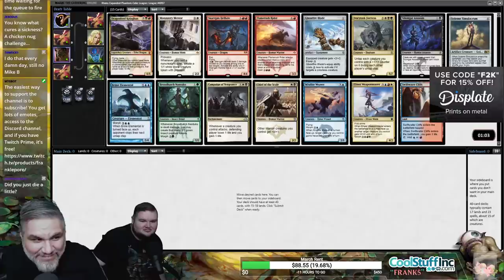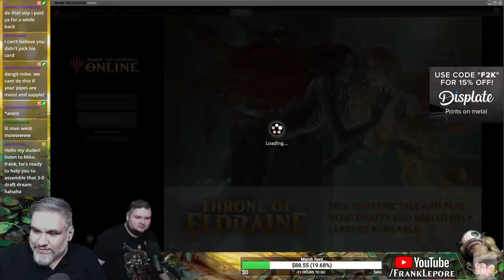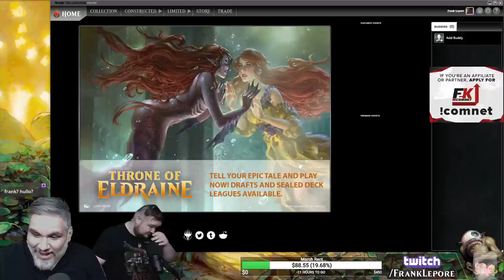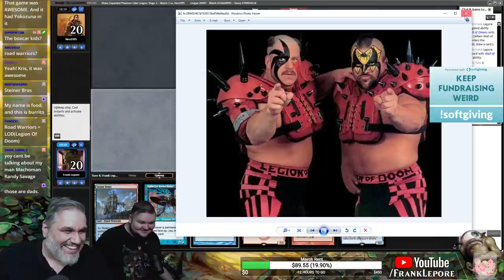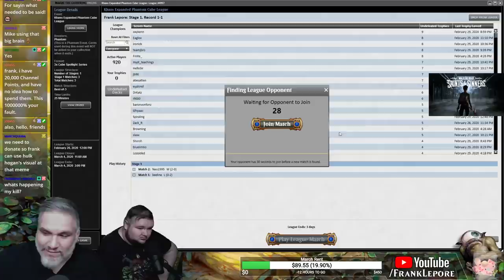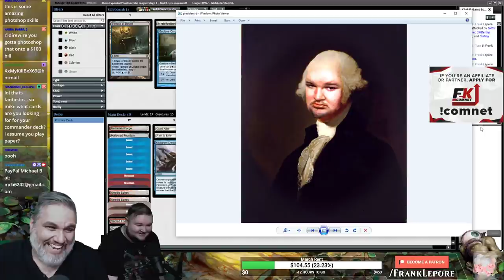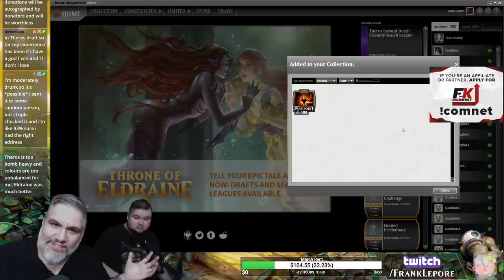(Magic Online) Khans Expanded Cube Draft #5 - 3/2/20